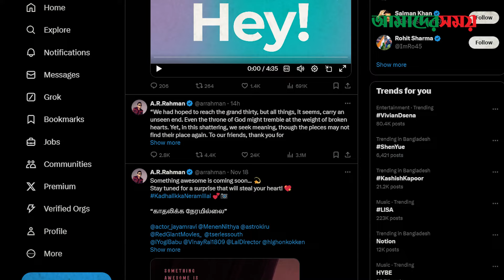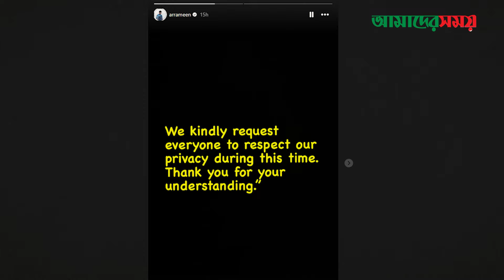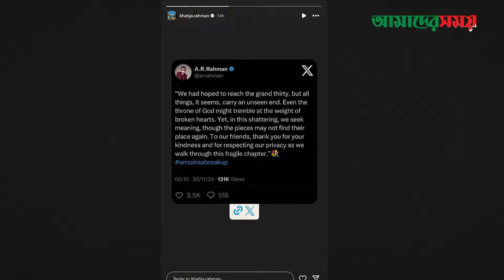২৯ বছরের বিবাহিত জীবনের ইতি টানলেন এ আর রহমান-সায়রা বানু | AR Rahman | Saira Banu | Amader Shomoy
২৯ বছরের বিবাহিত জীবনের ইতি টানলেন এ আর রহমান-সায়রা বানু | AR Rahman | Saira Banu | Amader Shomoy

**Office Address**:

118-121, Tejgaon I/A, Dhaka-1208, Bangladesh